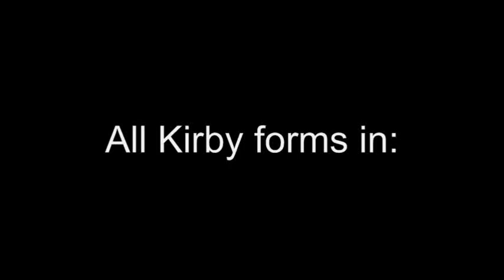All Kirby forms in Super Smash Bros Melee